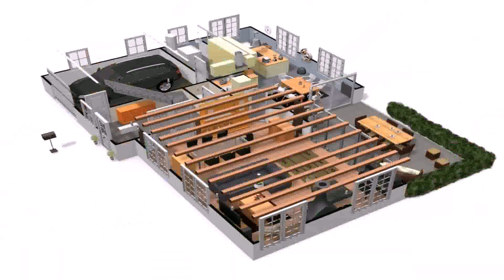House Design With Three Rooms (see description)